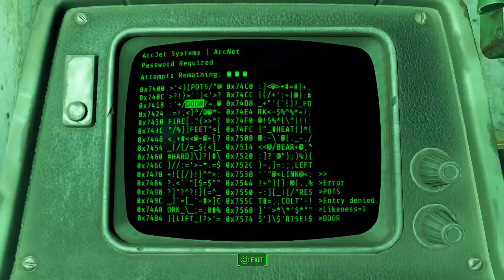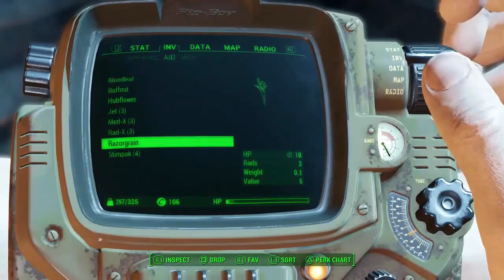Fallout 4 Walkthrough Part 12 - Helping the brotherhood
I WANNA JOIN